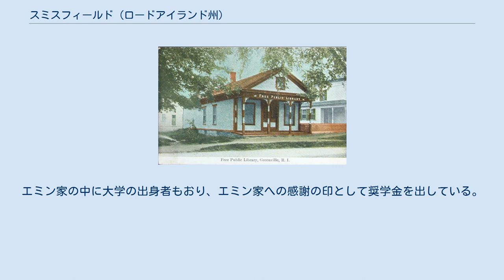スミスフィールド (ロードアイランド州)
スミスフィールド（英: Smithfield）は、アメリカ合衆国ロードアイランド州の北部プロビデンス郡の中央近くに位置する町である。
2010年の国勢調査では人口21,430 人であり、州内の市町を合わせて第17位だった。
町の中にエスモンド、ジョージアビル、マウンテンデール、ハントンシティ、スティルウォーター、グリーンビルという歴史あるビレッジが入っている。
 グリーンビルの図書館、1908年の絵葉書 現在のスミスフィールドを構成する地域では、ジョン・スティアなどイギリスからの開拓者数人が入ったのが1636年であり、まず農業社会として、ロンドンのスミスフィールドから名前が採られた。
1731年までは、プロビデンスの領域に入っていたが、そのときに別の町として法人化された。
ロードアイランド最高裁判所の首席判事にもなったペレグ・アーノルドが初期のスミスフィールドに住んでおり、1690年に建てた家が現在も残っている。
18世紀初期のスミスフィールドにはクエーカー教徒の活発な社会があり、グレート道路に沿って、現在の北はウーンソケットから南のマサチューセッツ州アクスブリッジまで広がっていた。
このクエーカー教徒の社会およびその教徒は、奴隷制度廃止運動に影響力を持つようになり、エフィンガム・カプロンやアビー・ケリー・フォスターなどの教徒が居り、またスーザン・B・アンソニーが初期の教徒として生まれたマサチューセッツ州アダムズなど他のクエーカー教徒開拓地を隆盛させた。
エリザベス・バファム・チェイスは奴隷制度廃止運動にも女性の権利獲運動にも影響力を持った者として、スミスフィールド出身の良く知られた人物だった。
19世紀に入って、町にも幾つかの工場が建てられた。
19世紀半ばノーススミスフィールドとリンカーンが別の町として分離設立された。
植民地時代のゴーストタウンであるハントンシティが現在のスミスフィールド町域に入っているが、18世紀は完全に別の町だった。
スミスフィールドのマサチューセッツ州との境界側出身の独立戦争軍人ジェイムズ・バクストン大尉は、マサチューセッツ民兵および大陸軍のベテランとして終わり、マサチューセッツ州知事のジョン・ハンコックからマサチューセッツ州ウースター郡の土地300エーカー (1.2 km²) を与えられた。
このためにバクストンはロードアイランドの独立戦争軍人の歴史から外されている。
バクストンはバレーフォージにいたことが知られている。
 スミスフィールドには公立の小学校数校、中学校1校、高校1校がある。
この高校はロードアイランド州にある52校の高校の中で、2006年に17位にランクされている。
私立ローマ・カトリック系の学校であるセントフィリップス学校は幼稚園から8年生を教えており、グリーンビルにある。
カトリック系カレッジのマター・エクレシエ・カレッジがスミスフィールドにあり、元はセントアロイシウス孤児院だった施設を使っている。
 ブライアント大学はスミスフィールドにある経営と芸術科学の学部のある私立大学である。
 1971年、タッパーウェアの創業者で、ブライアント大学の卒業生、アール・サイラス・タッパー（Earl Silas Tupper : 1907年〜1983年）が、現在のキャンパスに428エーカー (1.73 km2) の土地を寄付し、大学は現在地に移転してきた。
有名なブライアント・アーチウェイも移された。
昔のエミン家やジョセフ・モウリー大尉の邸地が、現在のスミスフィールド・キャンパスをなす敷地の大半を占めていた。
19世紀後半から20世紀半ばまで、この敷地は購入され農耕が行われていた。
今日、当初いたエミン家の多くの子孫が現在も大学キャンパス近くに住んでいる。
エミン家の中に大学の出身者もおり、エミン家への感謝の印として奨学金を出している。
エミン家の古い写真が卒業生会館で見られる。